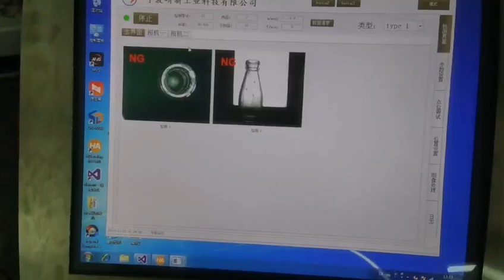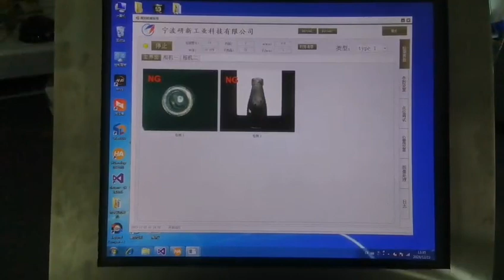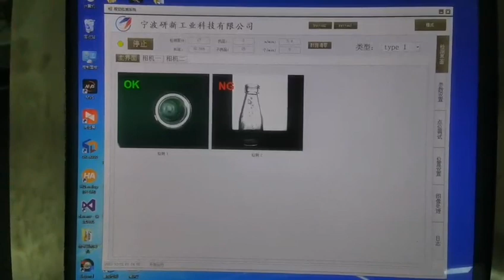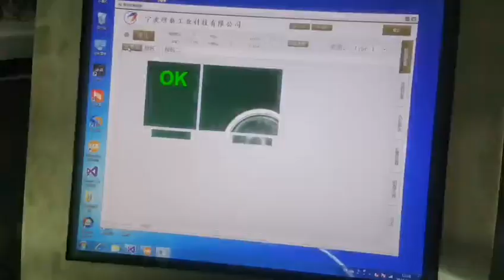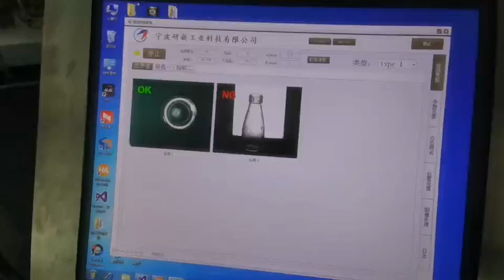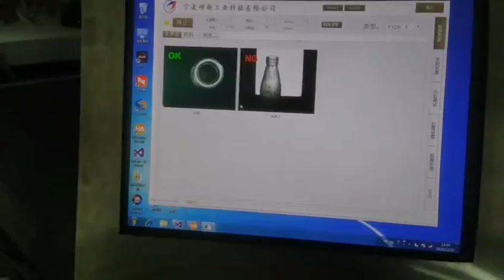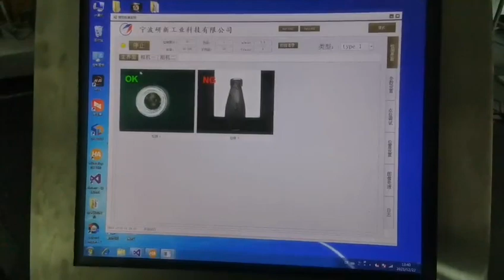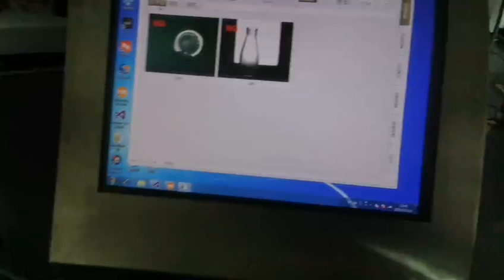Glass bottle inspection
vision inspection
stain, damage, filling level inspection